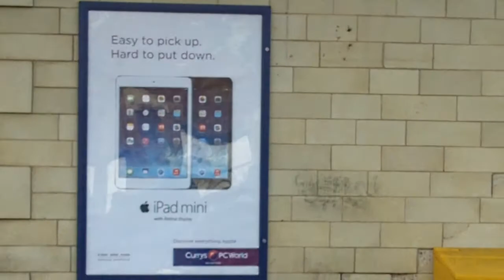MobHol Lancaster 3